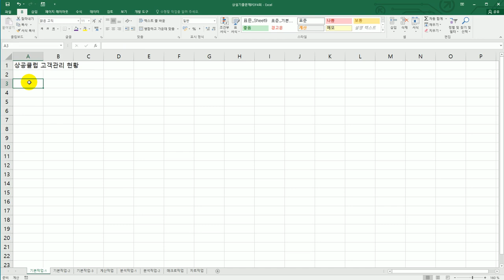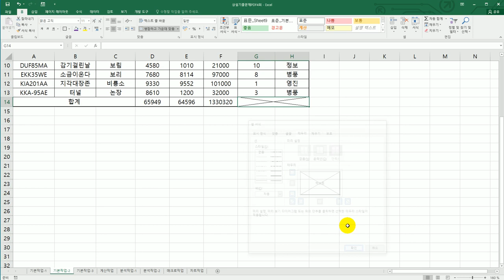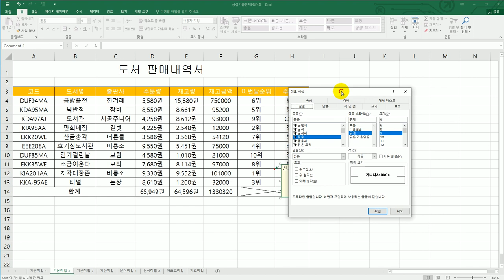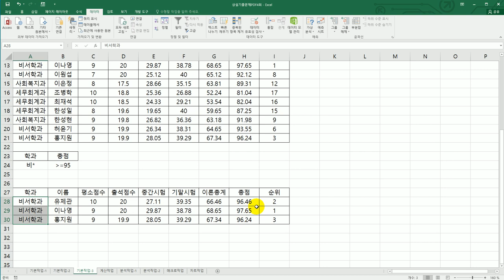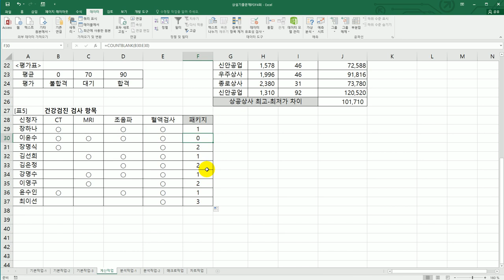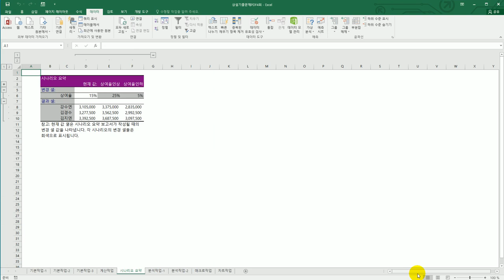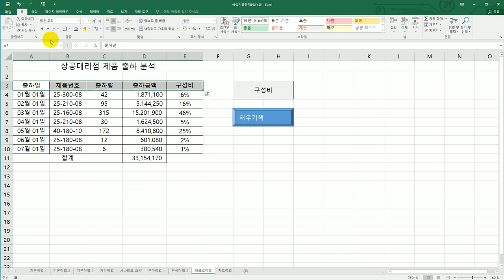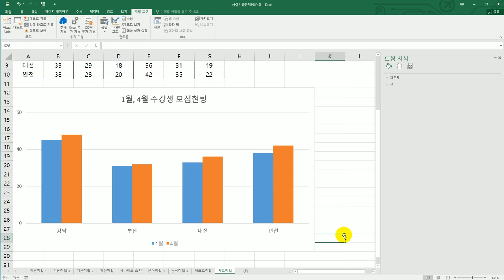[컴활2급실기] 상설 기출 문제 15회